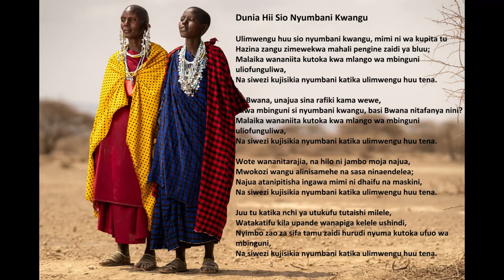"Dunia Hii Sio Nyumbani Kwangu" yenye mashairi (Tanzania)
"Dunia Hii Sio Nyumbani Kwangu", na Acapeldridge.

Isaya 55:11:
“Ndivyo litakavyokuwa neno langu, litokalo katika kinywa changu; halitanirudia bure, bali litatimiza mapenzi yangu, nalo litafanikiwa katika mambo yale niliyolituma.”